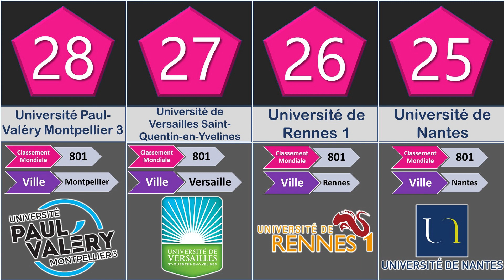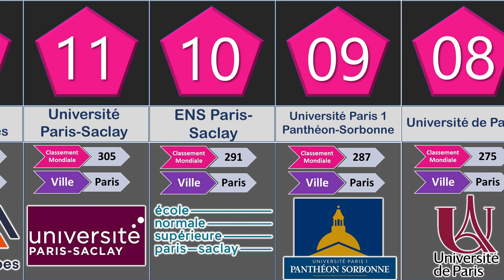Classement: Meilleures Universités de France 2021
Voici le classement des meilleures universités françaises!

La France compte 36 inscrits au QS World University Rankings® 2021, dont 10 sont classés dans le top 300 mondial.

Les classements sont basés sur une méthodologie qui évalue chaque université sur sa réputation académique et employeur, l'impact de la recherche et plus encore.

Remarque: Cette vidéo de comparaison des perspectives a été réalisée sur la base des discussions de la communauté et des sources connexes, et les chiffres et les faits répertoriés peuvent ne pas être à jour, valides ou dans un ordre spécifique.

meilleures universités francophones au monde,
meilleures universités de france,
meilleurs universités en france,
les meilleures universités en france
universités françaises,
classement des universités françaises,